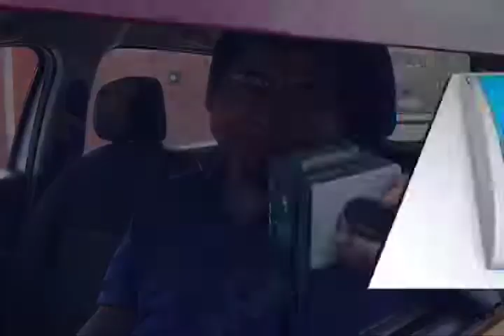Autoridades no hacen caso para solucionar coladeras en mal estado